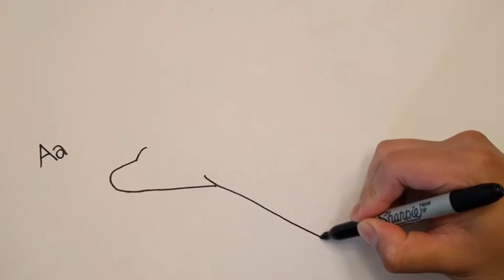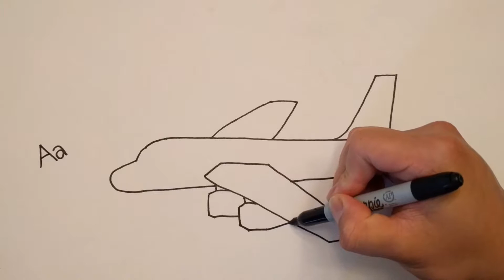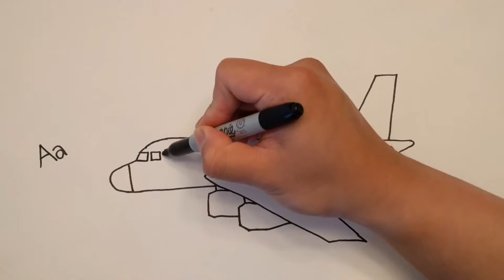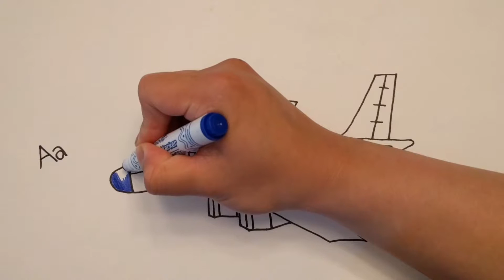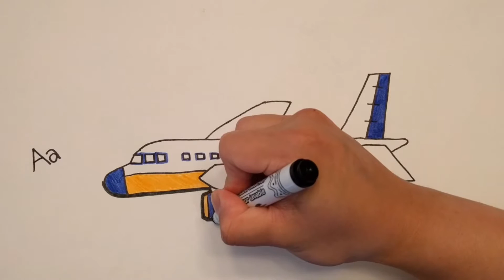How to draw an AIRPLANE for kids learn to draw an airplane learning the alphabet GRAFFITI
Watch and learn: How to draw an airplane. Learning for kids and children. Kids learn how to draw an airplane. A is for airplane. Follow us to see what we draw for the entire alphabet! Learn the alphabet with us.